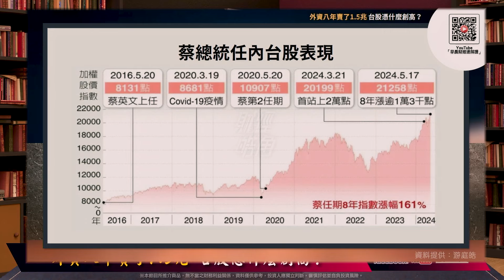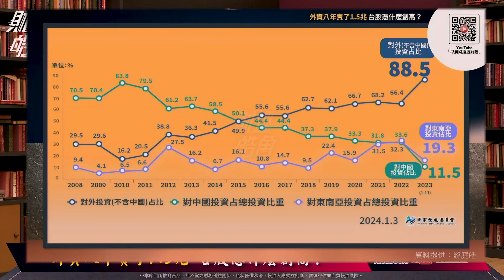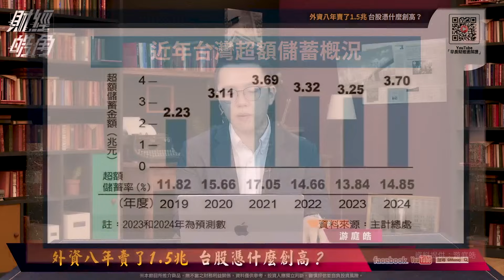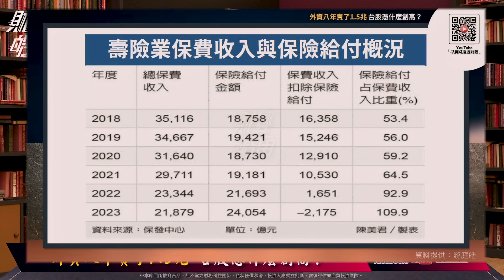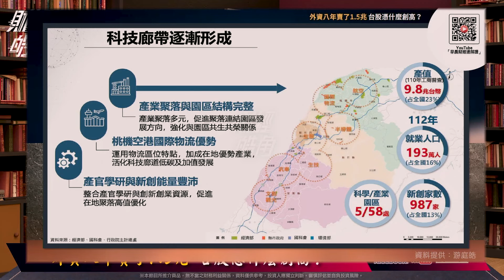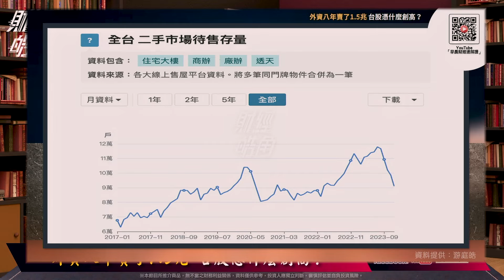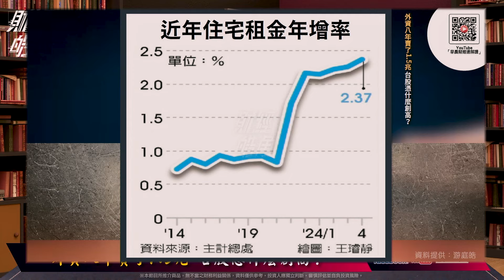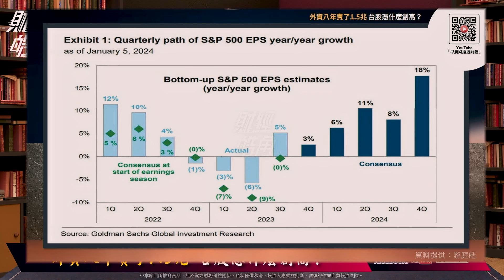【財經皓角】第202集 外資八年賣了1.5兆 台股憑什麼創高？｜游庭皓｜GMoney (CC字幕)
過去八年，外資進行大規模出脫台股，
但台股卻頻創新高，這是怎麼回事？
內資是否有足夠能力接盤？
還是，多數資金來自台商回流？

主  持  游庭皓

《財經皓角》以財經視角顛覆你對世界的想像，
節目每週一下午更新，不求偉大理論，
只為在短短十分鐘，為你熬煮一鍋知識濃湯。

※本節目與分析師所推介商品，無不當之財務利益關係，